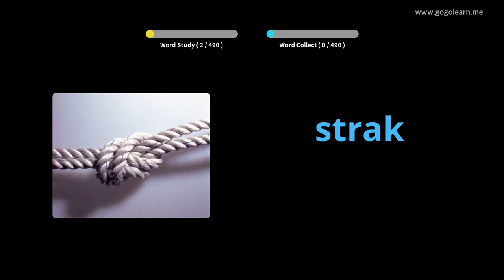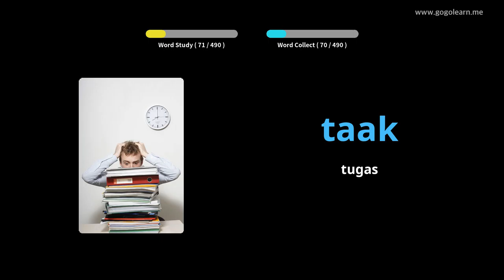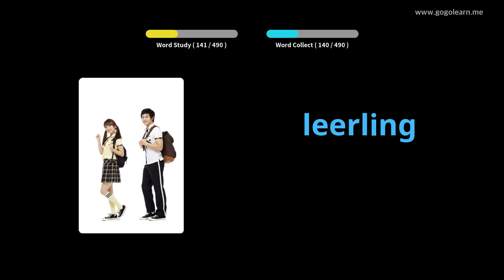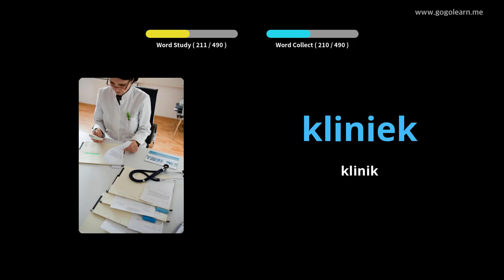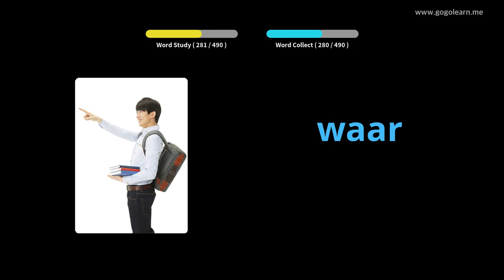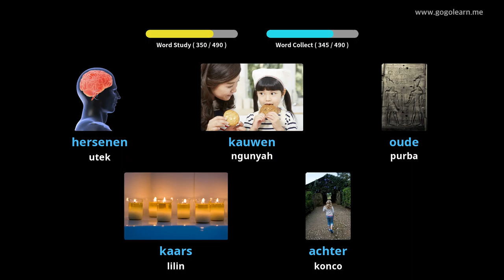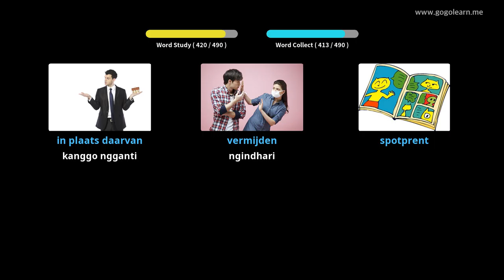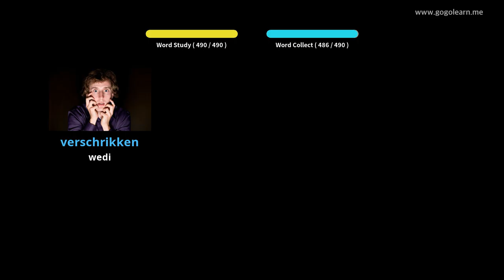Sekolah Menengah Dasar Vokasional Walanda | Golearn